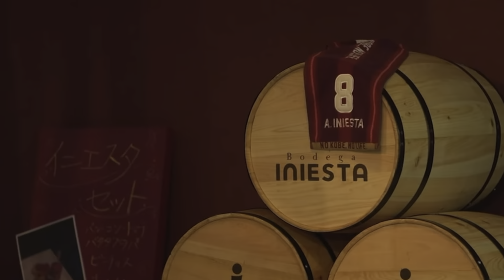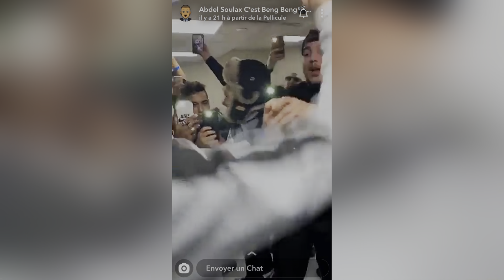DEBRIEF LÉGENDAIRE BENZEMA BALLON D’OR + CLASICO !!!